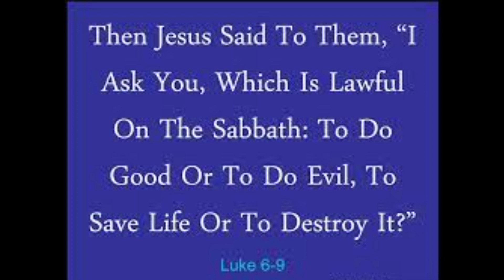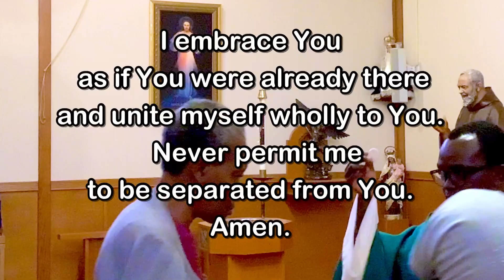Daily Mass - Monday, September 5, 2022 - Fr. Emmanuel Mintah-Afari, Our Lady of Lourdes Church.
Fr. Emmanuel Mintah-Afari - Our Lady of Lourdes Church, Massapequa Park, NY.  Editing and Post-Production by Fr. Kevin Thompson.  Music by Elizabeth Woods.

May the saving love and care of our Savior bring you peace and joy!  Happy Summer!
Fr. Kevin